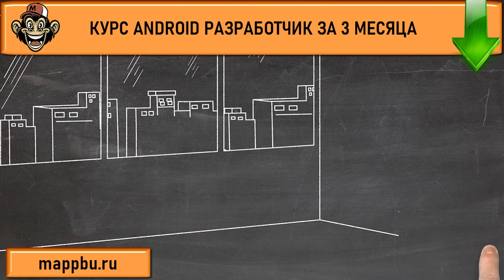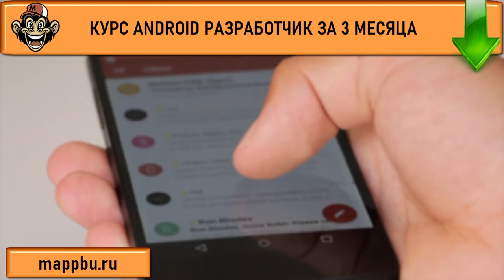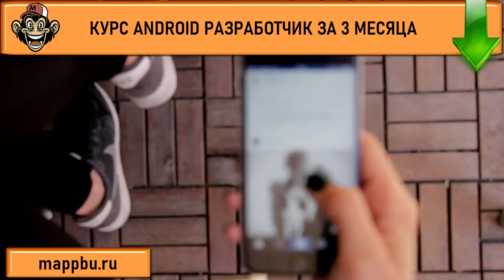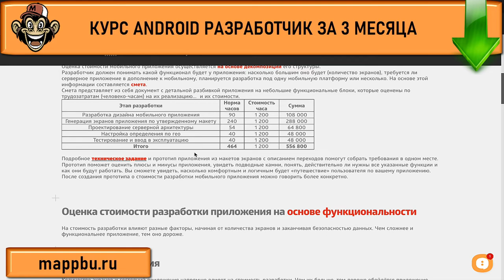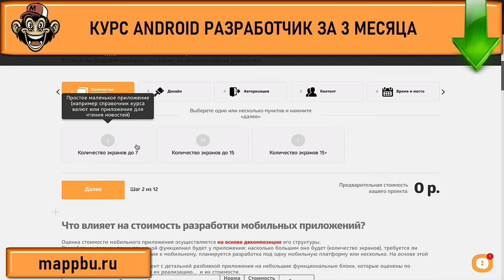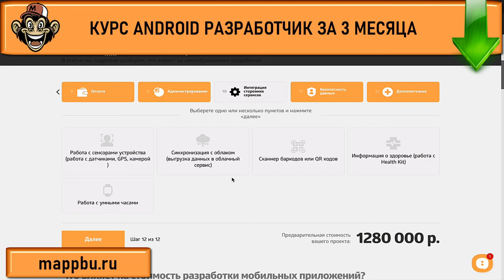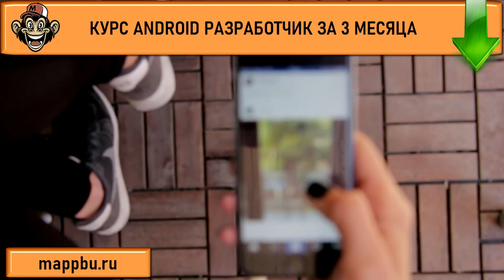Стоимость разработки мобильного приложения Сколько стоит мобильное приложение Сколько стоит разработ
стоимость разработки мобильного приложения, сколько стоит мобильное приложение, сколько стоит разработка мобильного приложения
Для записи на комплексное обучение - напишите мне:

Если Вы ищите информацию про стоимость разработки мобильного приложения или хотите найти актуальную информацию сколько стоит мобильное приложение - тогда смотрите это видео. В этом видео я расскажу сколько стоит разработка мобильного приложения.  Если Вас интересуют андроид основы и Вы хотите пройти качественное обучение андроид - тогда перейдите на мой сайт в раздел основы андроид. На сайте будут размещены качественные уроки андроид, которые будут полезны всем тем кто ищет андроид разработчик курсы. Действительно пройти андроид разработчик обучение качественно довольно сложно - ведь мало у кого есть структурированная программа обучение андроид. Я предлагаю качественное обучение андроиду с нуля  и эффективно пройти обучение андроид программирование, а также с легкостью пройти этап андроид разработка обучение. Если Вас интересует андроид разработчик с нуля обучение - тогда я рекомендую пройти андроид студио обучение, и не вводить запрос скачать уроки андроид - так как там не найдете качественные андроид студио уроки. Если Вам нужны видео уроки андроид или Вы не можете найти андроид уроки для начинающих - тогда смотрите это видео на тему андроид приложение уроки и пройдите с легкостью  андроид студио уроки для начинающих, так как качественные андроид курсы бесплатно найти сложно и поэтому Вам просто необходимо пройти мои курсы по андроид разработке